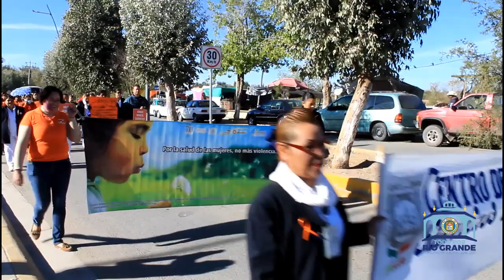DESFILE EN PROTESTA DEL DÍA INTERNACIONAL DE LA NO VIOLENCIA CONTRA LA MUJER